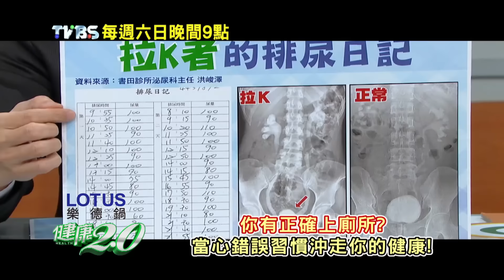健康2.0 2016/4/24(日)21：00-馬桶正在沖走你的健康！這些錯誤解尿習慣,你犯了幾項？ 精彩預告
【健康2.0】整集精彩內容